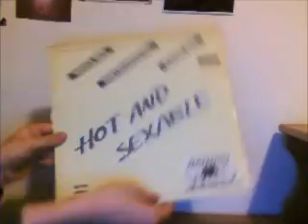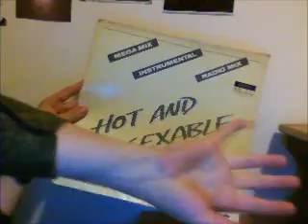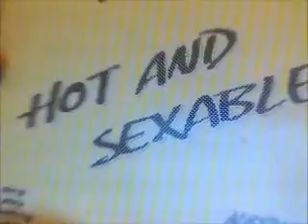Hot And Sexable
Natural Wild's 1985 HIT.